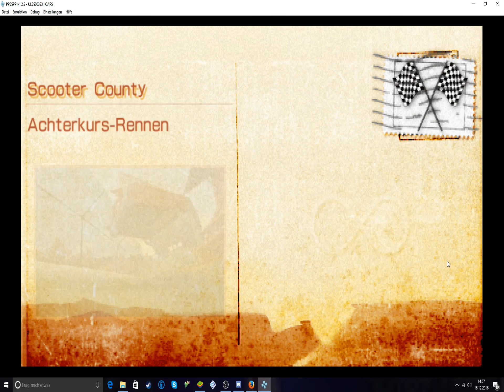Cars Part 4 - Radiator-Cap-Rennen